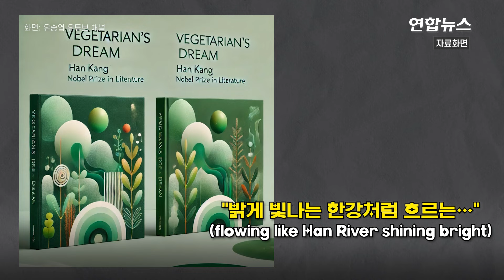유창한 영어로 '채식주의자의 꿈'…한강 노벨상 축하곡, 누가 불렀나 / 연합뉴스 (Yonhapnews)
유창한 영어로 '채식주의자의 꿈'…한강 노벨상 축하곡, 누가 불렀나

    (서울=연합뉴스) 한강 작가의 노벨문학상 수상을 축하하며 유명 작곡가 유승엽(77) 씨가 최근 발표한 노래 '베지테리언스 드림'(Vegetarian's Dream)입니다.
    제목은 한 작가의 대표작 '채식주의자'에서 따왔습니다.
    작곡가는 가사에서 한강 작가와 함께 한강이 가로지르는 우리나라를 중의적으로 표현했습니다.
    유승엽은 심수봉의 '당신은 누구시길래', 이은하의 '밤차' 등 많은 히트곡을 만든 70년대 스타 작곡가입니다.
    그는 연합뉴스와의 통화에서 "착한 심성을 가진 한강이 노벨상을 받은 것은 우리 서울의 한강에도 굉장히 영광스러운 일"이라며
"이 성과가 영원히 빛나기를 바란다는 뜻을 노래에 담아냈다"고 소개했습니다.
    벅차오르는 기쁨과 희망이 느껴지는 이 노래는 사실 AI(인공지능)의 도움을 받아 만들어졌습니다.
    유승엽은 직접 쓴 가사에 AI 음악 생성 도구 '유디오'(Udio)를 활용해 멜로디를 붙였습니다.
    유창한 영어 발음의 가창 역시 AI가 한 겁니다.
    유승엽은 "가사를 쓴 뒤 AI와 함께 멜로디를 생성하면서 한강에게 가장 잘 맞는 분위기를 고르는 작업을 했다"면서 "한강과 채식주의자에 관해 이야기하려면 AI에 입력하는 작업을 해야 하는데 말도 안 되는 노래가 나오기도 했다. 그럴 땐 '이것 말고 다른 거로 가자'는 식으로 방향을 잡았다"고 설명했습니다.
    한국인 최초로 노벨문학상을 수상한 한강은 지난 17일 수상 이후 첫 소감을 밝힌 자리에서 "지금까지 그래왔던 것처럼 책 속에서 독자들을 만나고 싶다"고 전한 바 있습니다.

    제작: 진혜숙·문창희
    영상: 유승엽·유튜브 채널·로이터